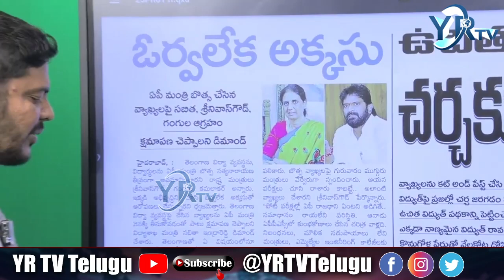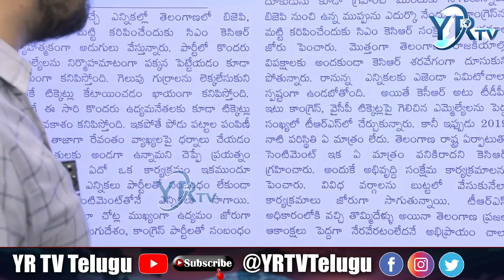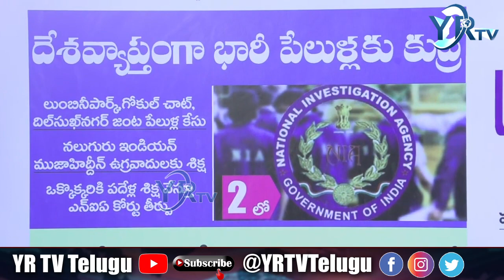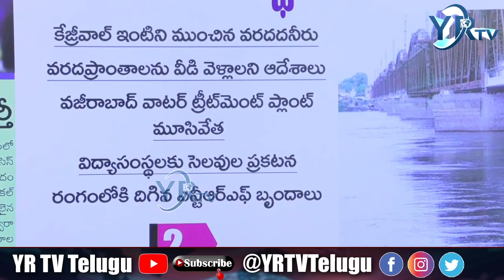కెసిఆర్ కు సర్వే ఇచ్చిన ఊరుట..? సంక్షేమ పథకాలు దిక్కు..?| YR TV Telugu